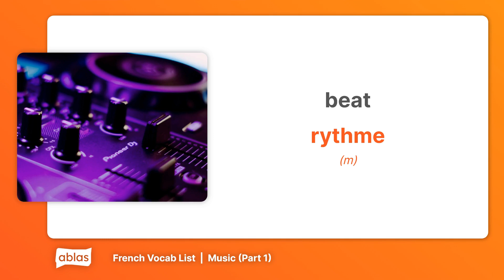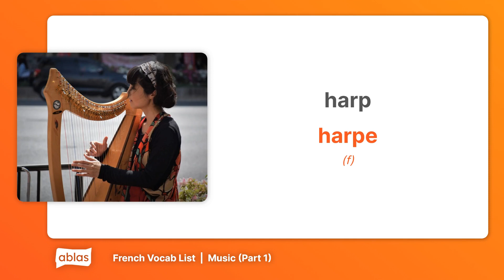Music | French Vocabulary List (Part 1)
Learn French with this vocab list from the 'Music' category on Ablas.